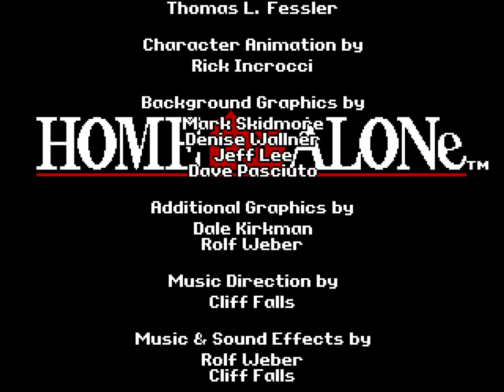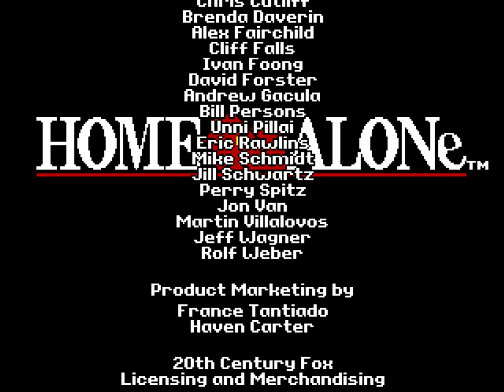Home Alone (Genesis) Playthrough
A playthrough of Sega's 1992 license-based strategy-platformer for the Sega Genesis, Home Alone.

Played through on the expert difficulty level.

The Genesis version of the Home Alone game is among the best of the games made for the film. Granted, the bar wasn't ever set terribly high, but it's actually a good game! Who would've imagined?

With everyone in the neighborhood away on vacation, Kevin defends five houses in his neighborhood from the intellectually-disabled Wet Bandits and their scheme to rob everyone blind. You begin with a selection of traps (stuff like tacks, tar, Micro Machines, etc) that have to be placed in strategic locations around each house as you zoom between them on your motorized sled, running over snowmen and crashing into trees as you go. If you've found the house that has the gang's van parked outside, then that's your cue to take action.

Once you've located the Wet Bandits, you've got to prevent them emptying all the safes in the house. They'll trip and fall on your traps, and while they're distracted you've got to run around finding all sorts of household objects to fashion weapons out of. If you can max out the "pain" gauge, the robbers will drop any loot they've found and flee. If they empty the safes and escape, you lose the house, and if all the neighborhood houses are lost, it's game over. If you can hold out for the duration of the timer, the police will arrive and you'll win. Pretty simple once you work out what's going on.

The graphics weren't cutting edge, but they do have some nice details, and some of the animations (like Joe Pesci turning into a rubber ball) are pretty funny. The music doesn't draw a lot of attention to itself, but there are a couple of cool tracks (like the BGM for the Ultra Modern House), and the game's controls are pretty straightforward and intuitive. The biggest novelty, and perhaps the best part of the game, is the weapons building system. It feels a bit underbaked with too few of weapons and items available to get creative with, but the system itself is fun and adds a bit more depth to things than merely aiming and shooting.

But why do none of these games feature an old man with a snow shovel and a trashcan full of mummies?!

If you want a Home Alone game that actually manages to be decent, the Sega version is a good bet. It's a bit thin on substance, but it is a lot of fun.